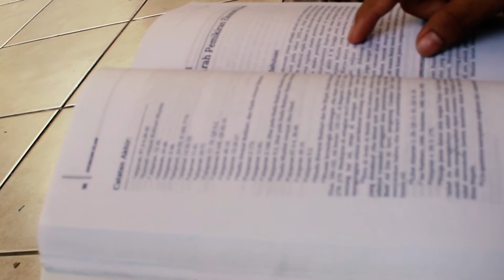STEI SEBI : 21 Tahun Milad SEBI Dari Forum Daerah Jawa Tengah & Jawa Timur